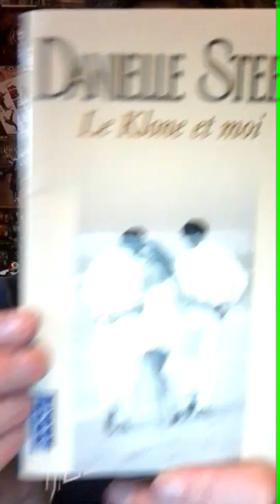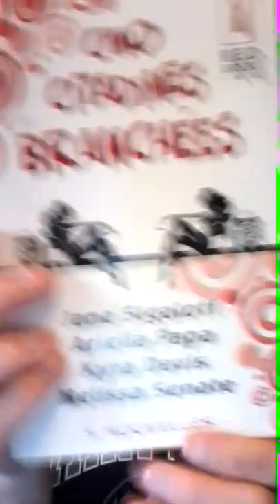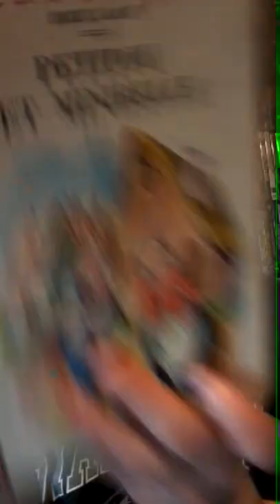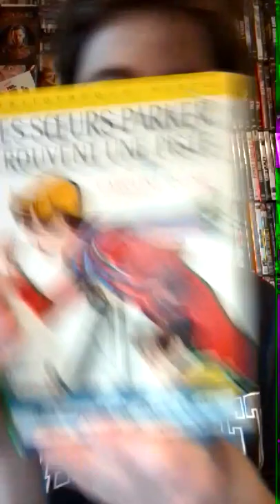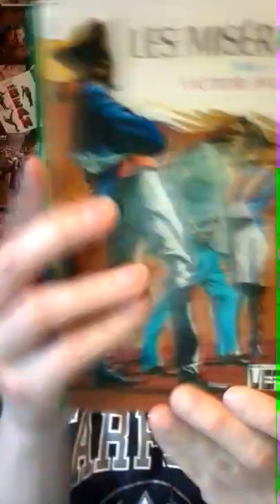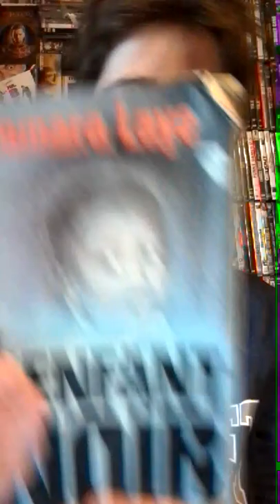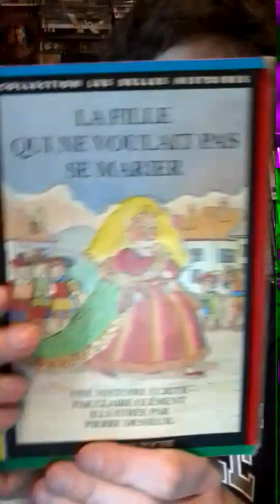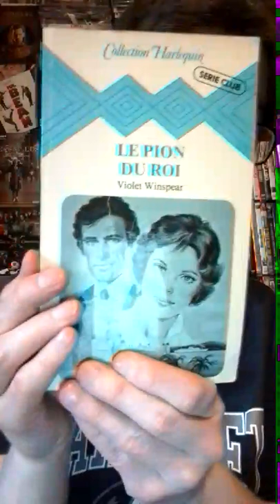Book haul mai 2021 part 2